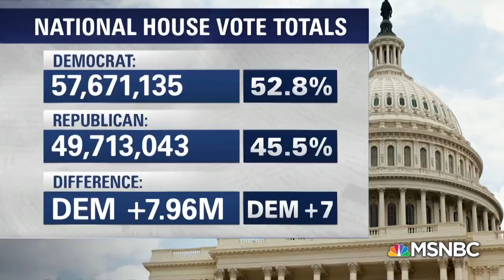Tony Schwartz On President Donald Trump's ‘Delusions’ & ‘Rage ’ | The Last Word | MSNBC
Donald Trump is reportedly furious after Republicans’ midterm losses and anxious about the Mueller probe. Tony Schwartz, the co-author of Trump's book, tells Joy Reid how the midterms and the Mueller probe have destroyed Trump's identity as a winner.